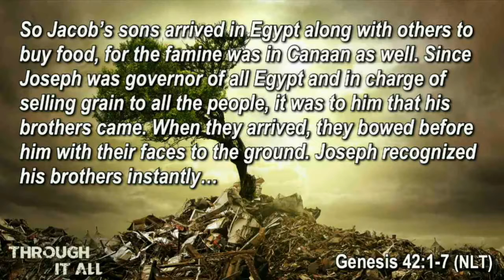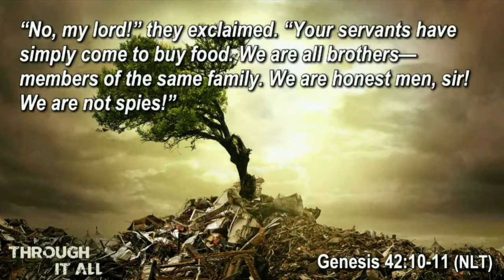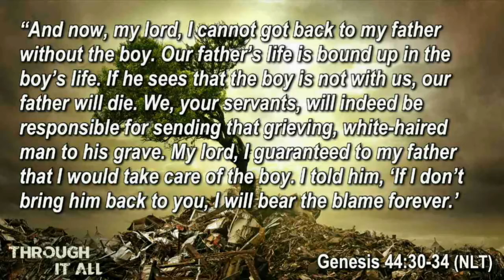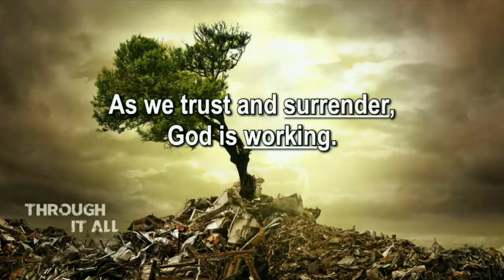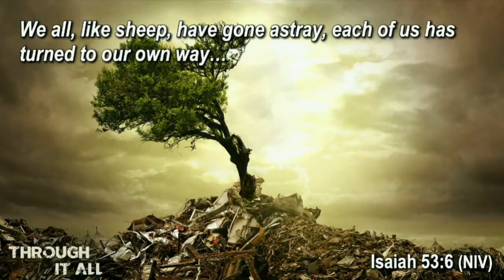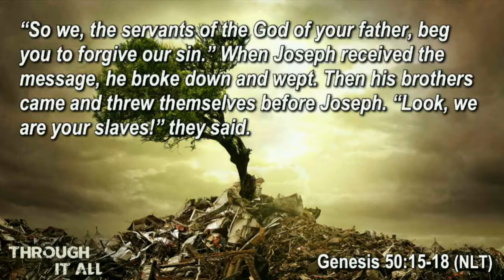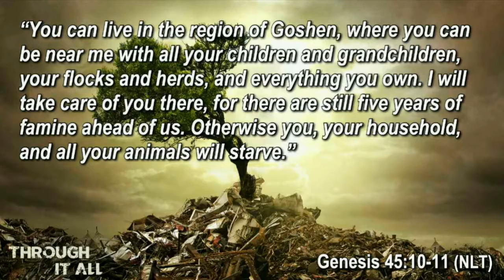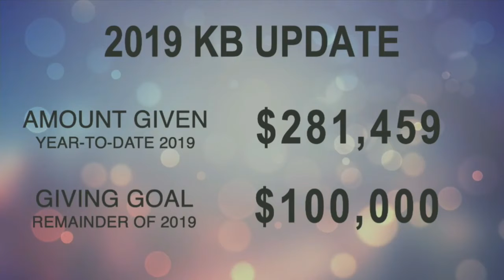11 24 19 THROUGH IT ALL God is working week 5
11.24.19 THROUGH IT ALL: God is working - week 5
Our series concludes this week as we look back at Joseph's story and how the Lord has truly been at work through it all.